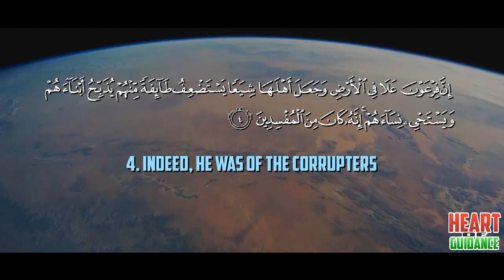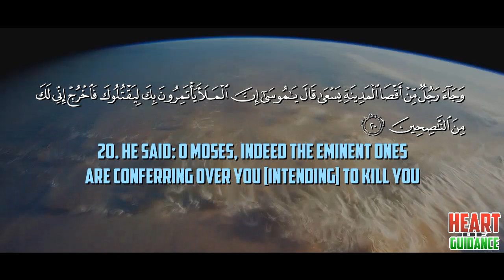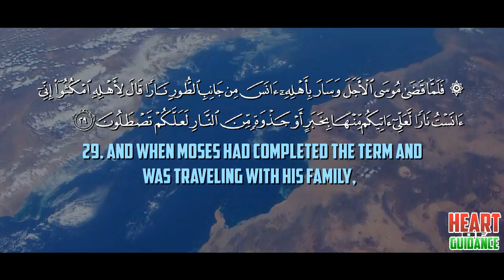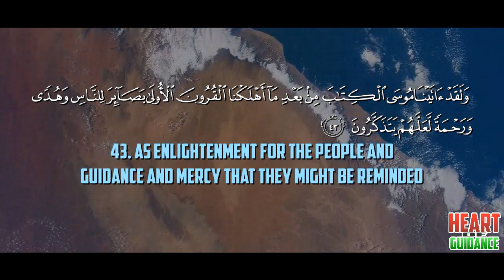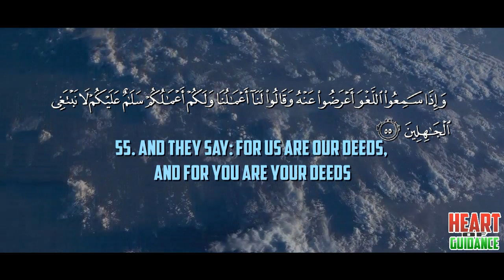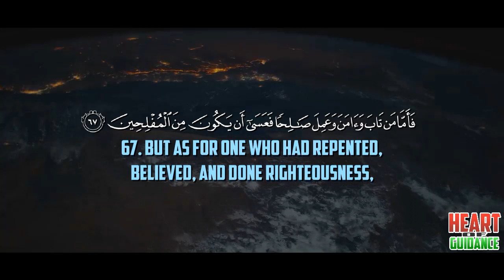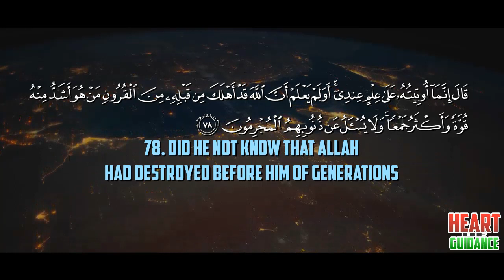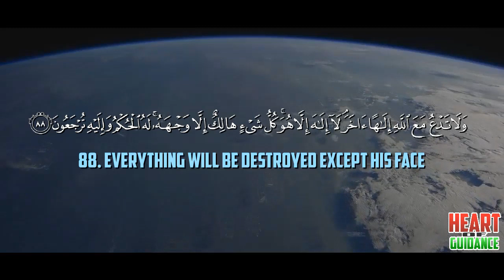SURAH AL QASAS - ABDALLAH HUMEID - FULL CHAPTER (RELAXING QURAN RECITATION)